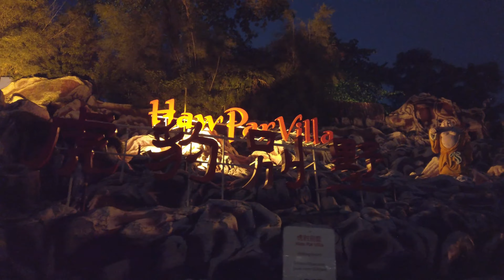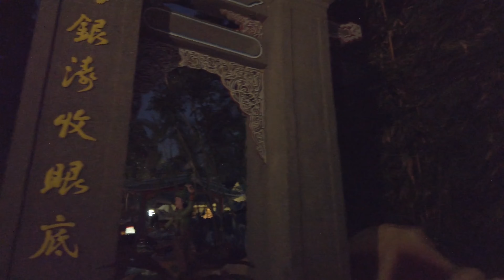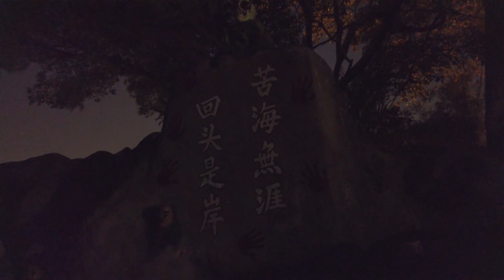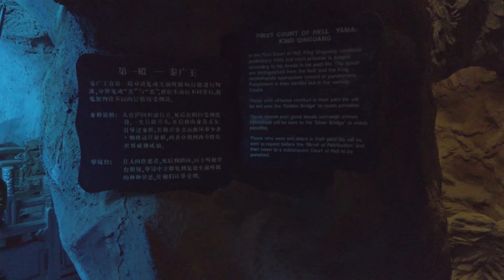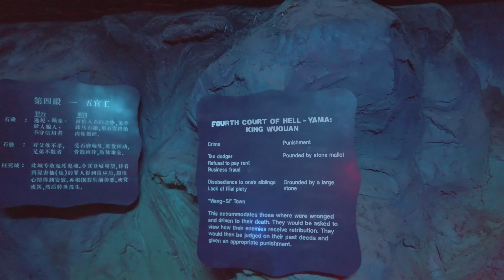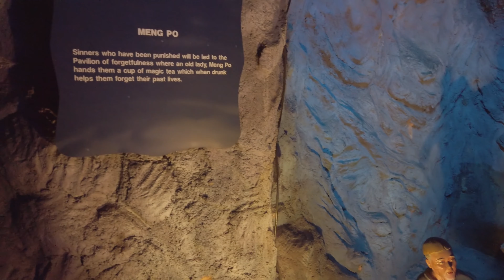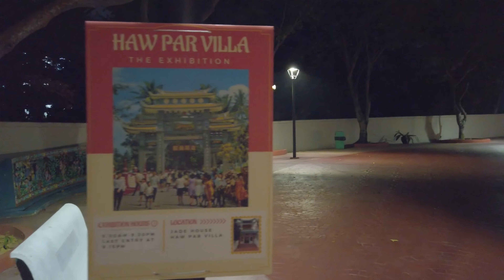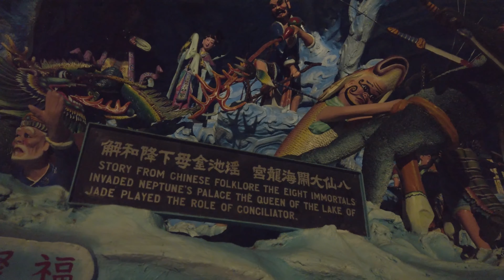【Singapore Walking with Osmo Pocket】Creepy Haw Par Villa At Night シンガポール ウォーキングツア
So I was feeling a little adventurous and took a night stroll at the notoriously haunted old park.

Highlights:
4:08          Decapitated heads anyone? :-)
4:54          Entering the Ten Courts Of Hell
13:28        Cafeteria lights are on, but where is everybody?
19:15        Chinese Planet Of The Apes?
21:16        Goddess Of Mercy statue at the top of the park
24:43        Exploring some caverns
29:03        Funny looking pandas

【Haw Par Villa】
Haw Par Villa (Chinese: 虎豹別墅; pinyin: Hǔ Bào Biéshù) is a theme park located along Pasir Panjang Road in Singapore. The park contains over 1,000 statues and 150 giant dioramas depicting scenes from Chinese mythology, folklore, legends, history, and illustrations of various aspects of Confucianism. During the 1970s and 1980s, the park was a major local attraction; it is estimated that the park then welcomed at least 1 million annual visitors, and is considered as part of Singapore's cultural heritage.

Post: After Effects (De-noise), Premiere Pro